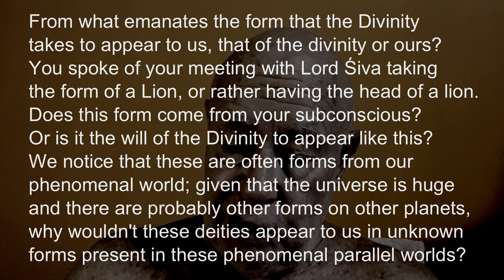Insights—Forms of the Divine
“From what emanates the form that the divinity takes to appear to us, that of the divinity or ours? You spoke of your meeting with Lord Śiva taking the form of a Lion, or rather having the head of a lion. Does this form come from your subconscious? Or is it the will of the divinity to appear like this?

We notice that these are often forms from our phenomenal world. Given that the universe is huge and there are probably other forms on other planets, why wouldn't these deities appear to us in unknown forms present in these phenomenal parallel worlds?”